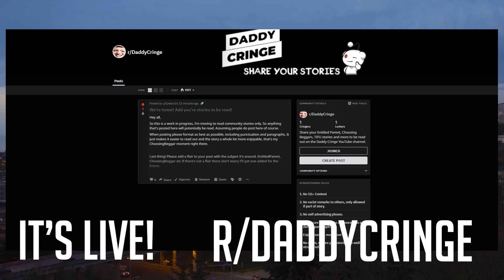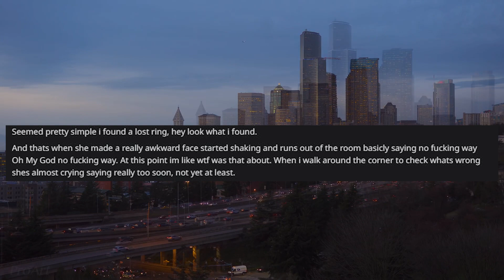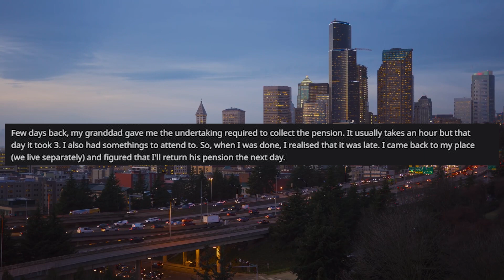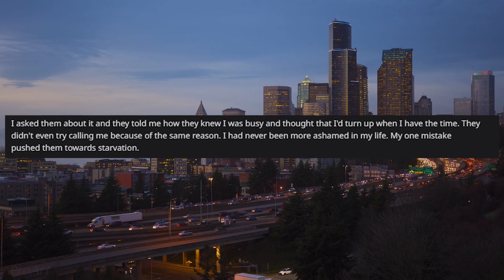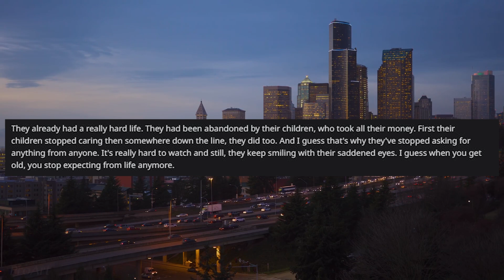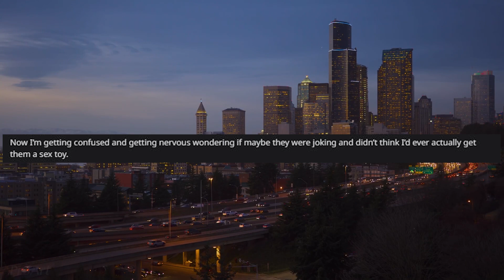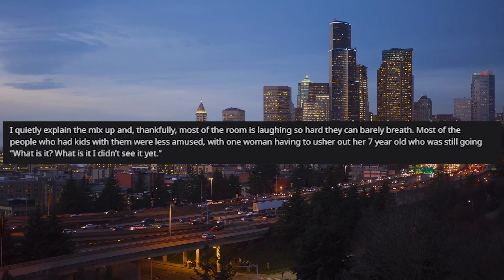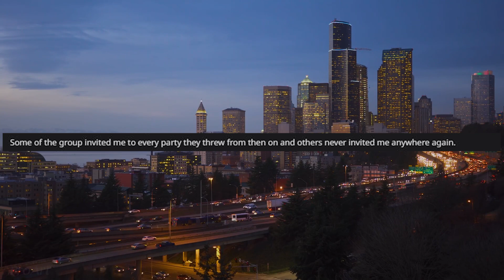r/TIFU "I TOOK A SEX TOY TO A FAMILY BIRTHDAY" (Reddit TIFU)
r/TIFU "I TOOK A SEX TOY TO A FAMILY BIRTHDAY" (Reddit TIFU) Today we have few TIFU stories from reddit posts here, that are a bit f'd up. All fresh Top Posts from Reddit TIFU for you guys. Some people just don't get how to realize their entitlement. Maybe if they see themselves on r/Tifu it can teach them a lesson. The Top Reddit Posts never promise too much. If you want more TIFU shout in the comments below!